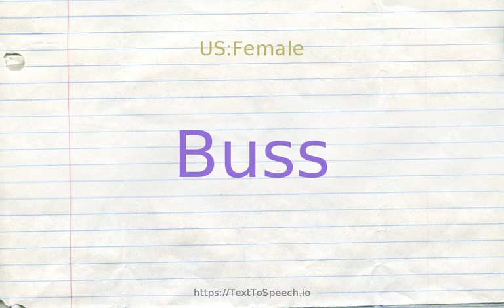How to pronounce buss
Buss definitions:
    (n): the act of caressing with the lips (or an instance thereof)
    (v): touch with the lips or press the lips (against someone''s mouth or other body part) as an expression of love, greeting, etc.; "The newly married couple kissed"; "She kissed her grandfather on the forehead when she entered the room"